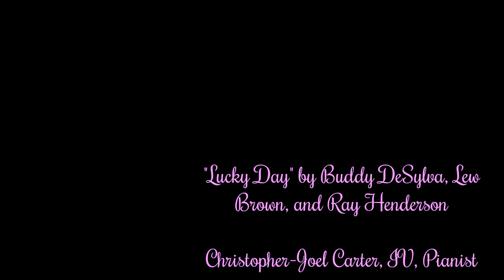"Lucky Day" (Judy Garland) Christopher-Joel Carter, IV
"Lucky Day"  by Buddy DeSylva, Lew Brown, and Ray Henderson